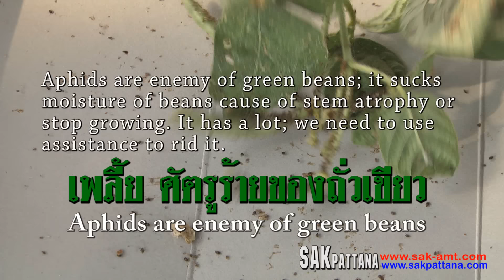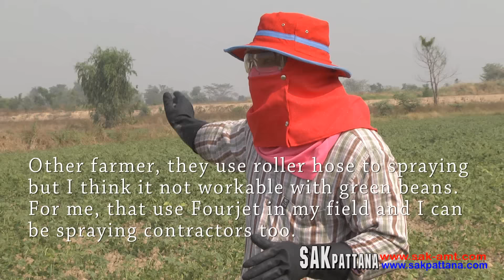Spraying green beans by Sakpattana FourJet :S/World's Mini Agricultural machinery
The FourJet: S is the most intelligent agriculture spraying machine enable to cover spray liquid from leaves to stems. This provided cost reduction at saving water solution, saving spraying labor and also saving time. It is self propelled machine by 1 operator to react extremely quickly with 14 m. spray width. Therefore, FourJet is suitable for engage the service or held ownership.
Agriculture spraying machine FourJet access to spraying liquid with diverse of aqueous-solution such as fertilizer, fermented, hormones, chemical and biological that have to preferred with water.      It delivers an optimal spray result with standard nozzle or special nozzle: extra long, saves manpower and material resources as well. With more efficiency and durability, FourJet are capable to spraying a huge of crop and condition.
The most important that available spare parts to give convenience in maintenance. Regulation and repairing allowed by using a simple tools to makes operating more comfortable and low running cost as well.
"Reduce your Agricultural cost in farm crops and rice field
Increase Profit with Sakpattana FourJet be your assistant"
Produced by SAKPATTANA Thai  Manufacturer and Exporter in
การฉีดพ่นต้นถั่วเขียวโดยใช้รถฉีดพ่นโฟรเจ็ท รุ่น S ศักดิ์พัฒนา
การใช้งานรถฉีดพ่นโฟรเจ็ทรุ่น S เป็นการฉีดพ่นที่ทั่วถึงทั้งต้น และ ใบ มีส่วนช่วยประหยัดต้นทุนในทุกๆด้าน   ไม่ว่าจะเป็นการประหยัดสารละลายน้ำ ประหยัดแรงงานในการฉีดพ่น อีกทั้งประหยัดเวลาในการฉีดพ่น ซึ่งรถฉีดพ่นโฟรเจ็ทใช้ผู้ควบคุมเพียงคนเดียวทำการบังคับขับเคลื่อน ด้วยหน้ากว้างการฉีดพ่นถึง 14 เมตร ดังนั้นจึงเหมาะต่อการจ้างใช้งาน หรือ มีไว้เป็นเจ้าของ
รถฉีดพ่นโฟรเจ็ท สามารถฉีดพ่นสารละลายน้ำได้หลายชนิด อย่างเช่น ปุ๋ยน้ำ น้ำหมัก ฮอร์โมน  สำหรับฉีดพ่นทางใบ อีกทั้งสารเคมี และสารชีวภาพต่างๆ ที่ต้องผสมน้ำ  ในการทำงานฉีดพ่นมีความคล่องตัวสูงพร้อมฉีดพ่นได้ตลอดเวลาโดยไม่ต้องใช้หลายคนในการทำงาน ซึ่งใช้งานได้ดีทั้งในพื้นที่นาข้าว และ พืชไร่ตามความเหมาะสม    และมีประสิทธิภาพทั้งการฉีดพ่นแบบหัวพ่นธรรมดา หรือ ใช้หัวพ่นแบบพิเศษต่อยาว
ด้านการดูแลรักษา ใช้เพียงเครื่องมือซ่อมบำรุงธรรมดาเท่านั้น ข้อสำคัญคือ รถฉีดพ่นโฟรเจ็ทมีความพร้อมทางด้านอะไหล่-ชิ้นส่วนในการซ่อมบำรุง ดังนั้นจึงช่วยประหยัดค่าใช้จ่ายเป็นอย่างมาก
 “ลดต้นทุนในการทำการเกษตร พืชไร่ และนาข้าว
เพิ่มกำไร ด้วยการใช้รถฉีดพ่นของศักดิ์พัฒนา”